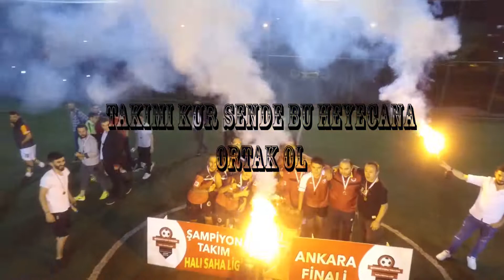ŞAMPİYON TAKIM ANKARA / ÖNCÜ SPOR 6-3 SİTE ALTINYILDIZ / AÇILIŞ SEZONU 2019